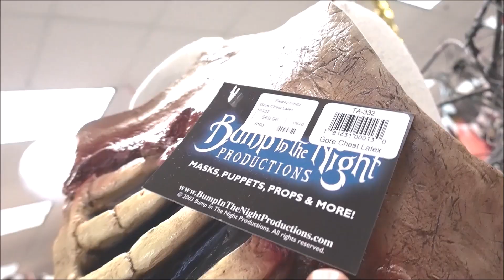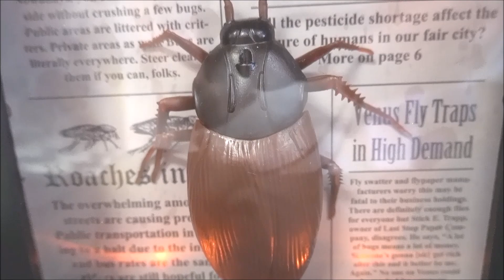Vol. 1 The Best of Halloween 2020 In Store Animated Halloween Props!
This video is a Halloween (2020) Compilations of all the best moments of Halloween 2020 Halloween Animated Props & Animatronics!

Halloween Props from Party City Halloween, Walgreens Halloween, CVS Halloween, Freaky Findz in New Braunfels & San Marcos Texas, Big Lots, Lowes, Home Depot, Collector Gallery & At Home Halloween 2020

No music, less talk & more action...Tons of In Store Halloween Fun!

Stay Safe & Stay Spooky my Fiendz!!!

Next video will be...Best of Halloween "2020" In Store Animated Halloween Props Vol. 2